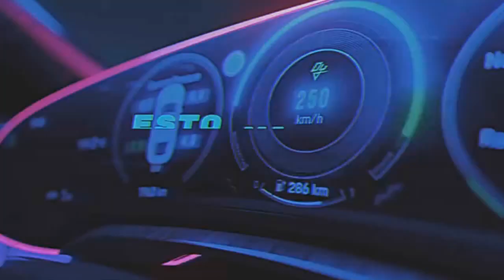GASOLINA - Daddy Yankee (Turreo Edit) - Jona Caso ✘ Deejay Angel Video Remix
Gasolina
Daddy Yankee
(Who's this?)
¡Daddy Yankee!

Zúmbale mambo, pa' que mis gatas prendan los motore'
Que se preparen, que lo que viene es pa' que le den (¡duro!)

Mamita, yo sé que tú no te me vas a quitar (¡duro!)
Lo que me gusta es que tú te dejas llevar (¡duro!)
Todos los weekend, ella sale a vacilar (¡duro!)
Mi gata no para de janguear, porque

A ella le gusta la gasolina
(¡Dame más gasolina!)
Cómo le encanta la gasolina
(¡Dame más gasolina!)

(¡Dame más gasolina!)
(¡Dame más gasolina!)

Ella prende las turbinas, no discrimina
No se pierde ni un party de marquesina
Se acicala hasta pa' la esquina
Luce tan bien que hasta la sombra le combina

Asesina, me domina
Janguea en carros, motoras y limosinas
Llena su tanque de adrenalina
Cuando escucha reguetón en las bocinas

(¡Dame más gasolina!)
(¡Dame más gasolina!)

(¡Dame más gasolina!)
(¡Dame más gasolina!) yo'

Aquí somos los mejores, no te me ajore'
En la pista, nos llaman Los Matadore'
Tú haces que cualquiera se enamore
Cuando bailas al ritmo de los tambore'

Esto va pa' las gatas de to' colore'
Pa' las mayore', pa' las menore'
Pa' las que son más zorras que los cazadore'
Pa' las mujeres que no apagan sus motore'

Tenemos tú y yo algo pendiente
Tú me debe' algo y lo sabe'
Conmigo ella se pierde
No le rinde cuentas a nadie

(¡Dame más gasolina!)
(¡Dame más gasolina!)

(¡Dame más gasolina!)
(¡Dame más gasolina!)